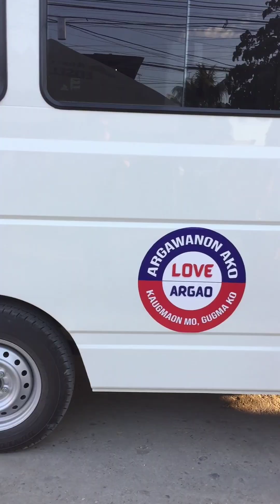Maraming Salamat Balaas Argao Cebu 🤘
Happy Fiesta Barangay Balaas! 🎉nightclubriot 05.03.24